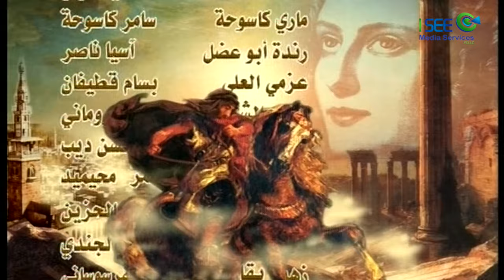مسلسل سحر الشرق - الحلقة 29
تدور أحداث المسلسل حول سيدة إنجليزية تدعى جين ديجبي، وهى سيدة تفتن بالشرق وتسحر به بشدة، تتزوج من الشيخ مجول المصرب وهو شيخ قبيلة بدوي وتحبه كثيرًا.